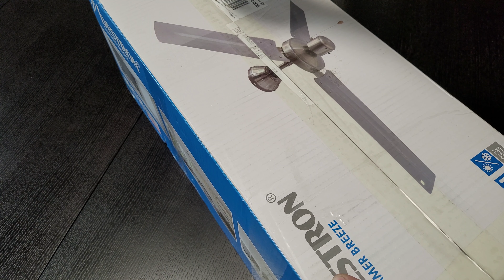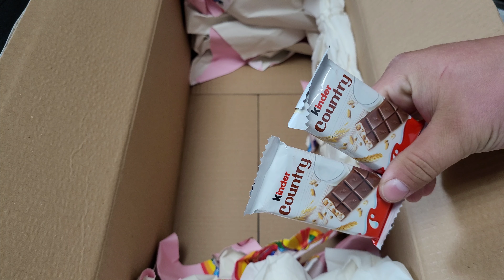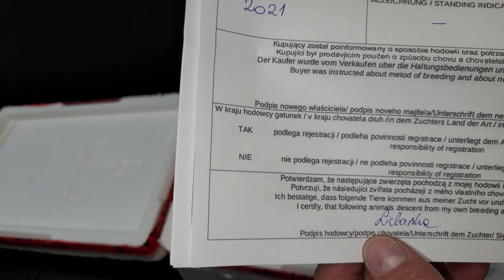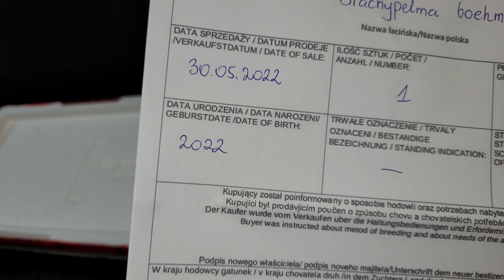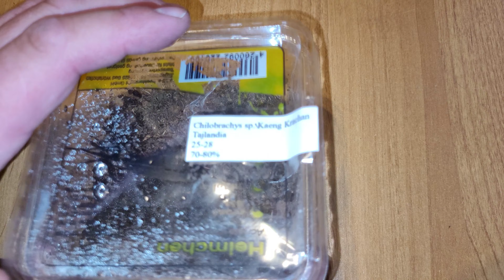PACZKA niespodzianka z Niemiec! 😀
Witam serdecznie w najnowszym filmie, w którym wspólnie otworzymy paczkę - niespodziankę od widza z Niemiec. To co zobaczyłem w środku bardzo mile mnie zaskoczyło! 😀

Jak się podobało koniecznie daj łapkę w górę i udostępnij moje filmy dalej aby Twoi znajomi ich nie przegapili - niech zaraza się szerzy :) Z góry
dziękuję, bo nie muszę tłumaczyć że zasięgi i pozycjonowanie dla młodego kanału są bardzo istotne! :) Niedawno film miał poniżej 5 wyświetleń pierwszej doby, dziś jest to sporo ponad 200 - to dzięki Wam! Dzięki! Metodą małych kroków rozpędzimy ten kanał!
Welcome to the latest film, in which we will open the package together - a surprise from a viewer from Germany. What I saw inside surprised me very pleasantly! 😀

As you liked it, be sure to give a thumbs up and share my videos so that your friends do not miss them - let the plague spread :) Thank you in advance, because I do not have to explain that the ranges and positioning for the young channel are very important! :) Recently, the movie had less than 5 views for the first day, today it is well over 200 - thanks to you! Thanks! We will speed up this channel by taking small steps!